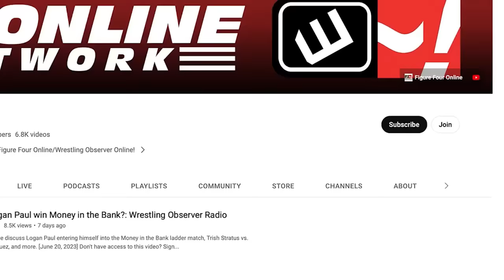CM Punk injured | Wrestling Observer Live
Bryan Alvarez and Mike Sempervive discuss the fallout from Saturday's Royal Rumble, which includes an injury to CM Punk that might prevent him from wrestling at WrestleMania.